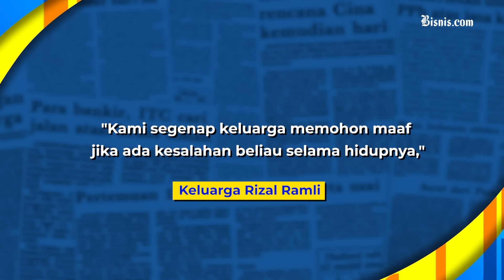Rizal Ramli Tutup Usia, Ini Perjalanan Hidup ‘Si Rajawali Ngepret’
Politikus Rizal Ramli meninggal dunia di Rumah Sakit (RS) Cipto Mangunkusumo malam ini, Selasa (2/1/2024).  Berdasarkan informasi yang dihimpun, Rizal menghembuskan nafas terakhirnya pada pukul 19.30 WIB.